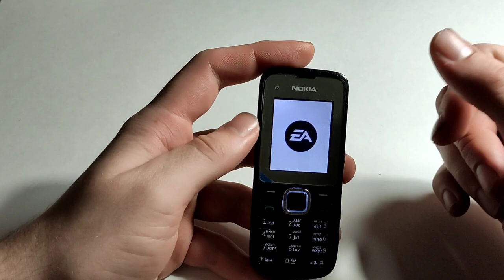Nokia C2-00—мой первый ЦВЕТНОЙ!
Всем привет! Сегодняшний ролик будет немного отличаться от прежних,ролик больше разговорный чем технический, надеюсь оцените!